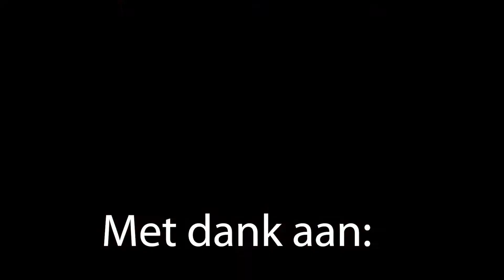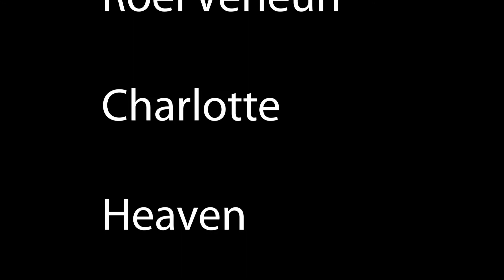Loveables #1 After Movie 9 November 2018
Sociale Winkel
Published by Chris Wever · 1 hr ·
“Er is zelfs al een koppel ontstaan”. Voor 22 bijzondere vrijgezellen stond Vrijdag 9 November in het teken van de liefde tijdens de eerste editie van Loveables. De date avond met een zetje in de rug, voor ‘moeilijk lerenden’, mensen met autisme of licht verstandelijke beperking.
Liefde gaat door de maag en daarom werden er 6 gangen gepresenteerd met elke gang een andere blind date. De kandidaten werden geholpen in het levendig houden van de gesprekken door de cupido’s, hulptroepen die af en toe wat leuke vragen konden influisteren. Als verrassing werd de avond feestelijk afgesloten met een salsa workshop door Sizzling Salsa docenten: Georg en Petra. De doelstelling is meer dan behaald! Er zijn contacten gelegd voor maatjes, vriendschap en iets meer... Recente berichten vertellen dat de kandidaten al met elkaar hebben afgesproken, er lijkt zelfs al sprake van een koppel. Of dit wordt herhaald? Jazeker! Op Donderdagavond 14 Februari komt Cupido weer terug naar Langedijk. Nieuwsgierig? Bekijk de Loveables pagina voor meer updates en foto’s van deze avond.